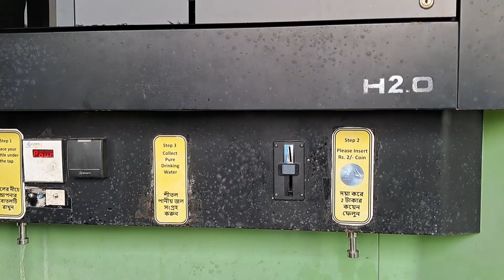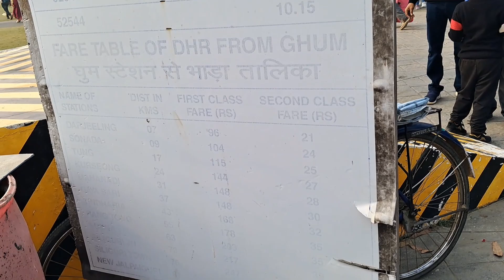ECO Park, Eco Park Kolkata, Newtown Kolkata, Hanging Restaurant Kolkata